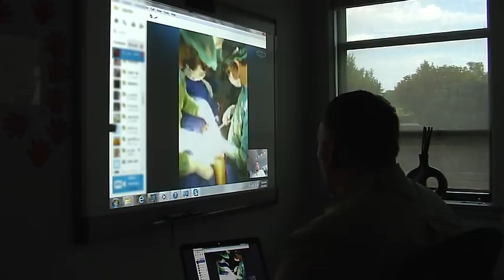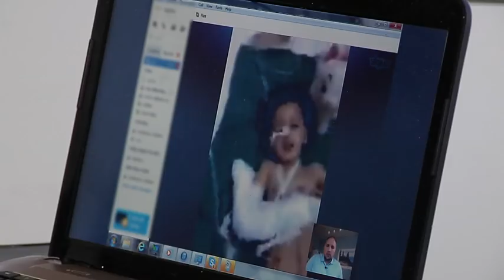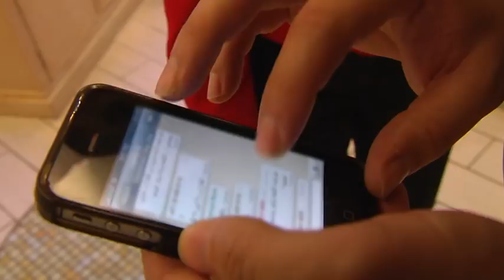Doctors in US Assist Operations in Syria by Skype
Watch with or without closed captions. Click "cc" on the YouTube toolbar.